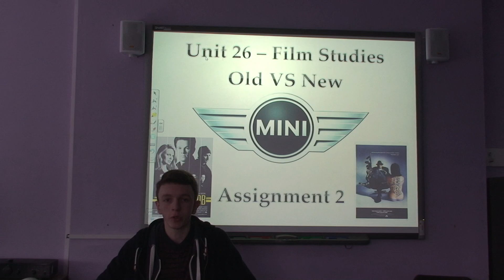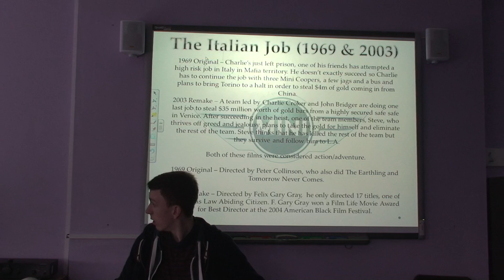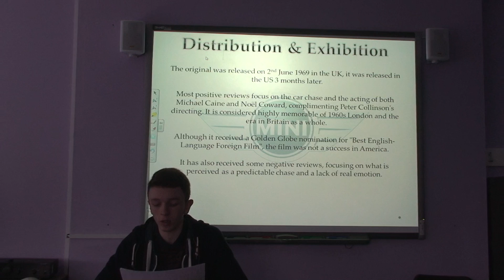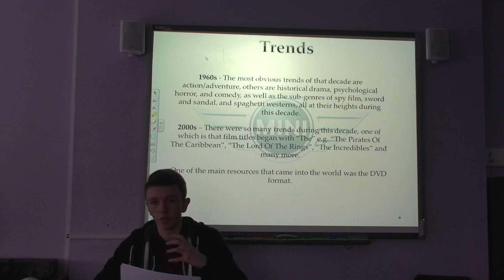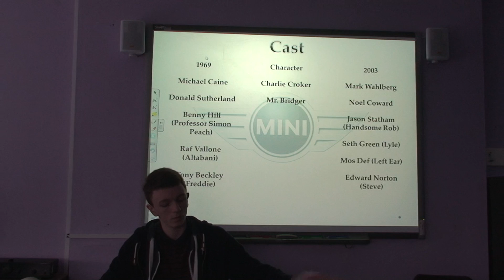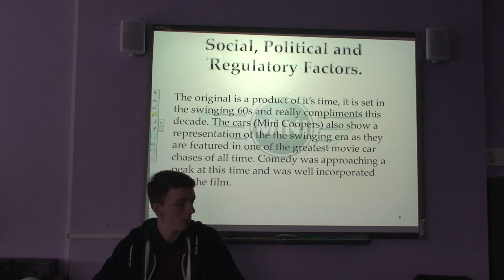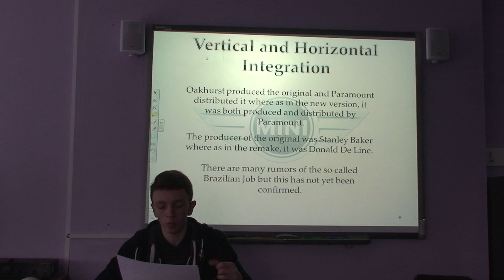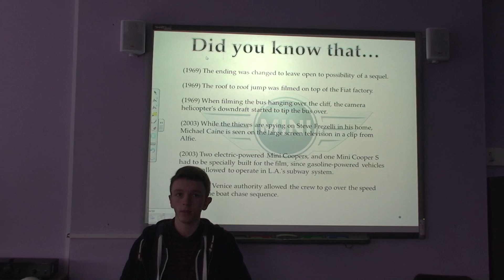(BTEC MEDIA/JOURNALISM, HARLOW COLLEGE)